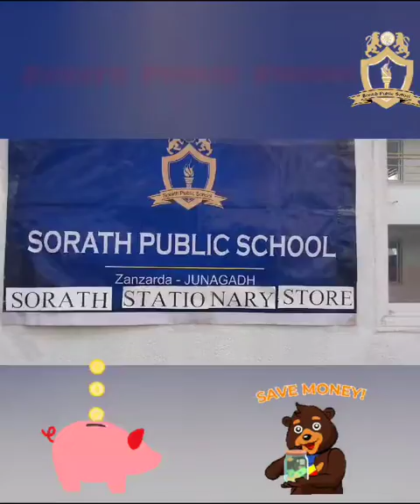Std 3 Maths Activity of managing money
Activity related money